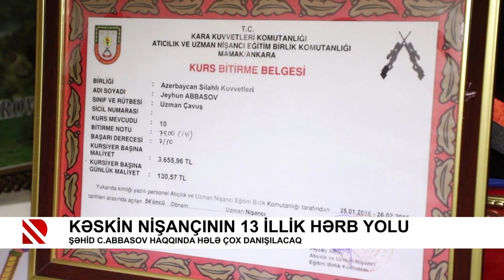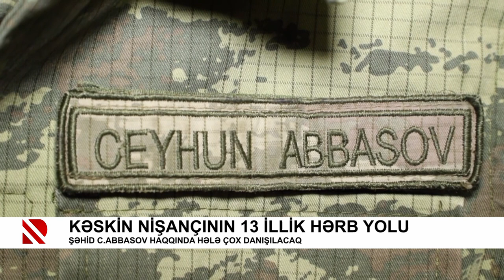Kəskin nişançının 13 illik hərb yolu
Şəhid Ceyhun Abbasov haqqında hələ çox danışılacaq